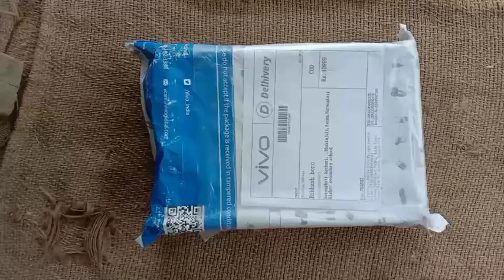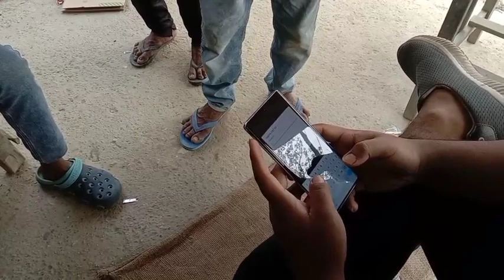mobile unboxing Vivo v 30 pro vlogs April 8, 2024